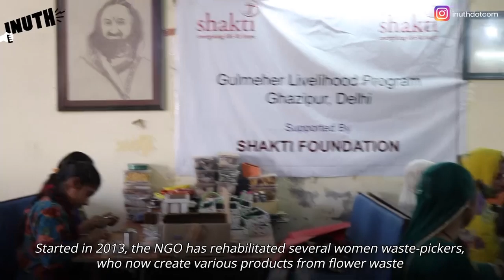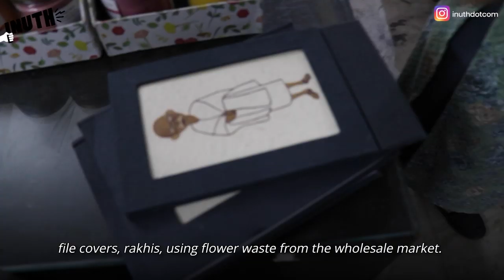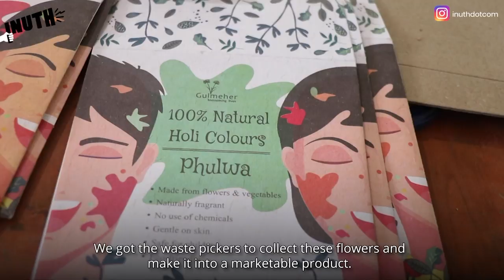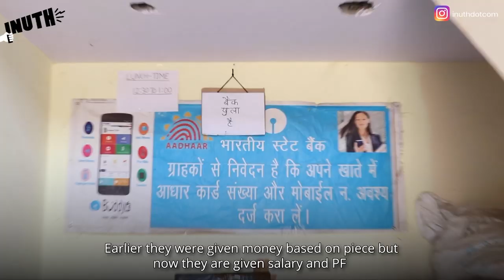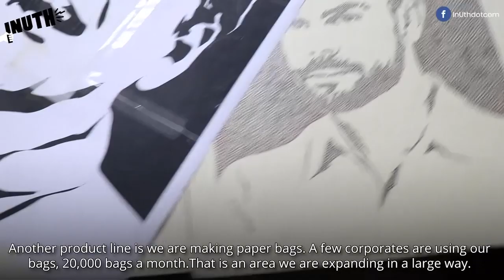Women's Day 2020: How This NGO Is Making Life Better For Women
These women who once worked as rag-pickers at the Ghazipur landfill in East Delhi, now make art for a living. Around 50 meters from the landfill, a waste dump taller than Qutub Minar, is Gulmeher, a Delhi-based NGO. Started in 2013, this NGO has rehabilitated several women waste-pickers.